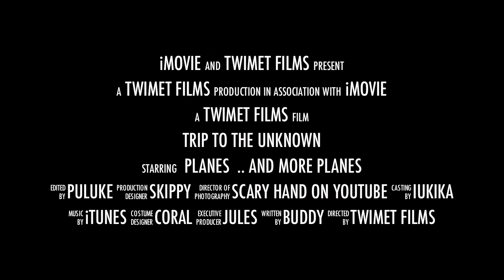Trip to Unknown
A scary plane flight to ...